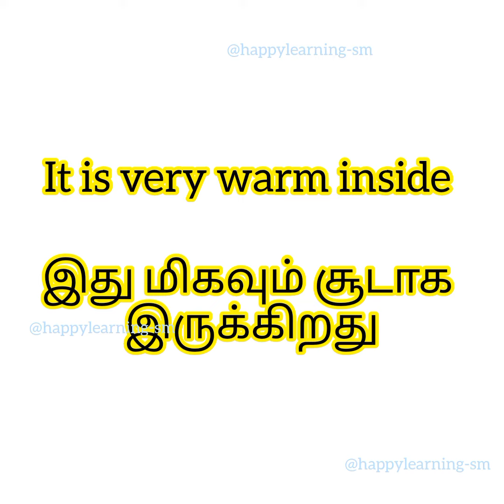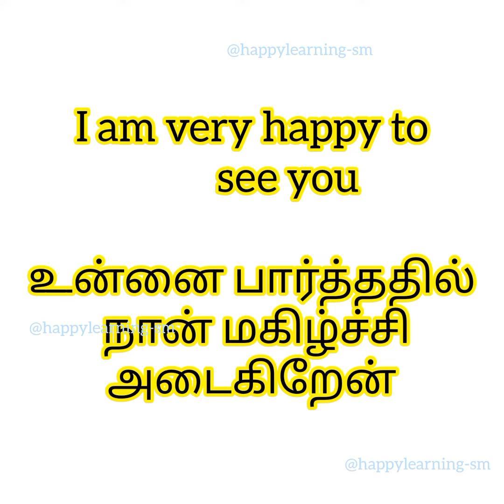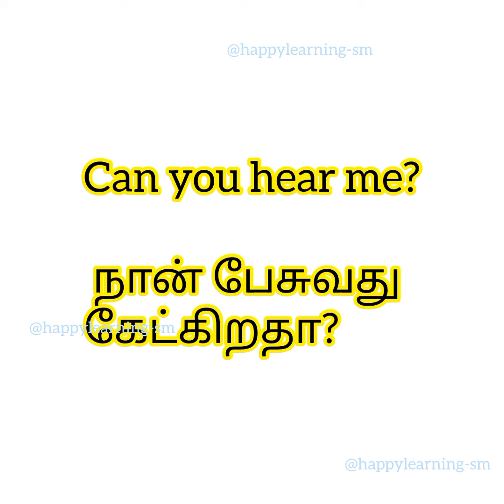English Through Tamil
தமிழ் ஊடாக ஆங்கிலத்தை கற்றுக்கொள்ளுங்கள். @easylearning-sm